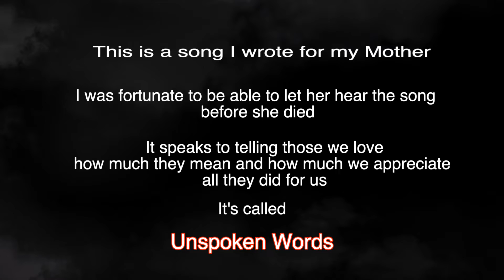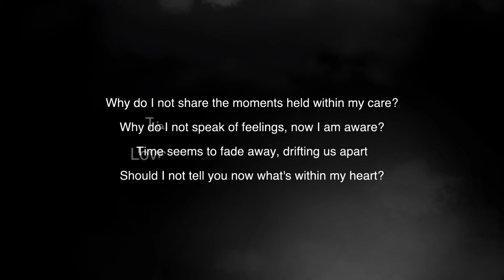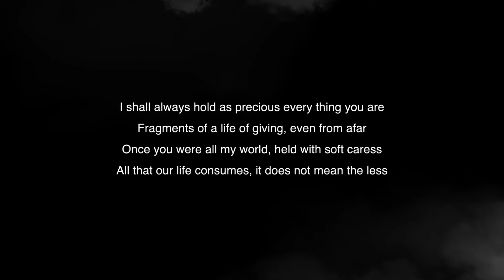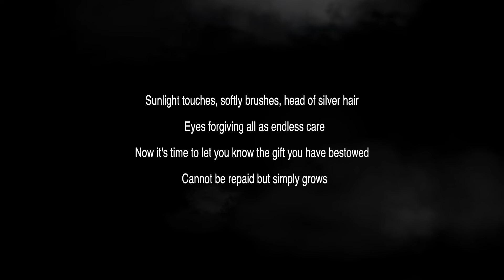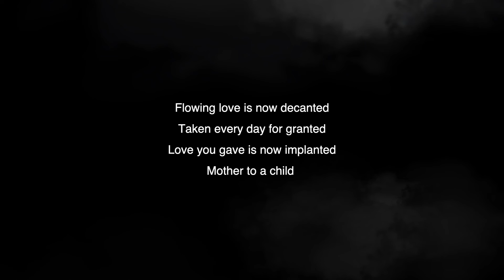Unspoken Words 2022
A song to let my Mother know that, even though it was not often spoken, she was a significant and loved person in my life